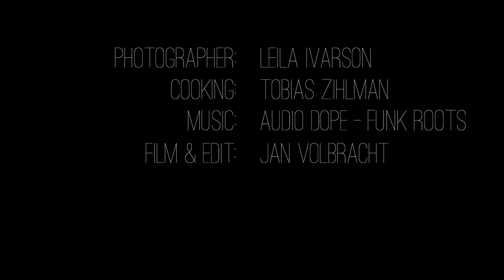Making Of Portrait and Food Photography by Leila Ivarsson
Erstes Making Of Video von Leila Ivarsson Photography
Portrait des Kochs Tobias Zihlmann & Food Photography für das Portfolio.
Shooting vom 30. Juni 2013